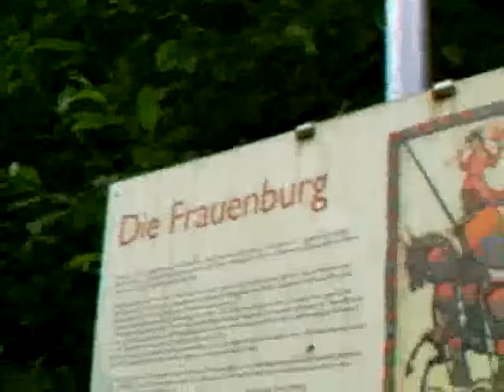Talritt von der Burgruine Frauenburg Unzmarkt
Dynamik in Bewegungsablauf - diverse Haltungen, Stellungen, Bewegungsabläufe trainierung und gutheissen -